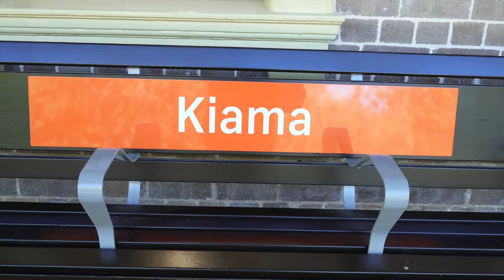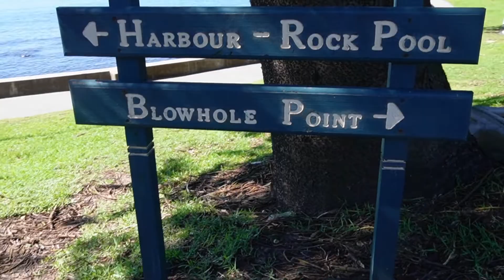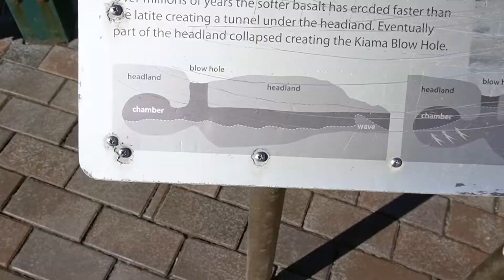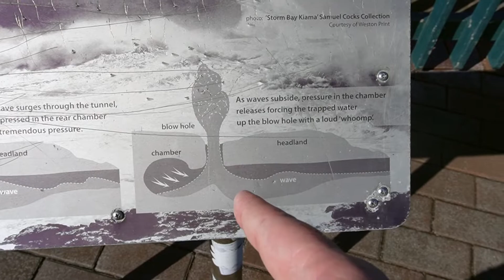The Kiama Blowhole (VLOG NO.91)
This was a trip to the Kiama Blowhole, along with some great drone footage - Recorded on April 4th 2022

I just to note that I made an error in the video, I've actually got a clip from a third time that I visited The Kiama Blowhole, the clip's link is down below